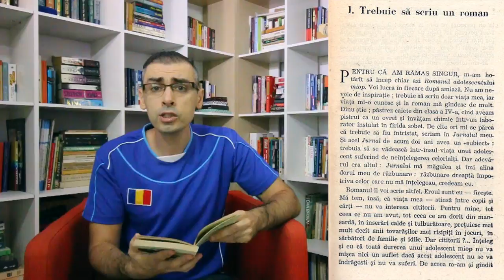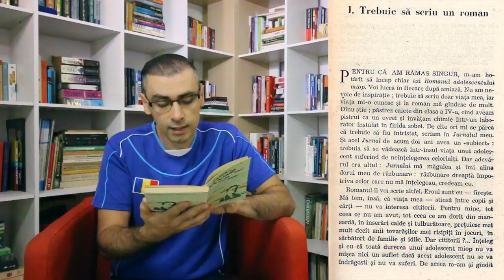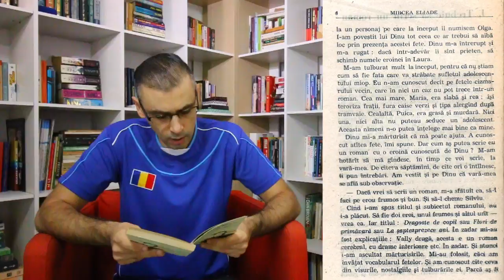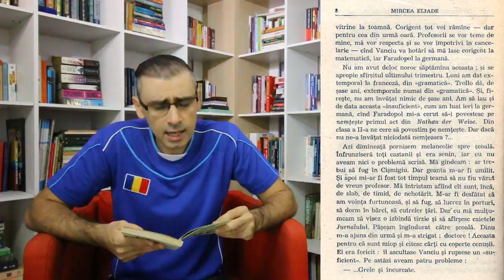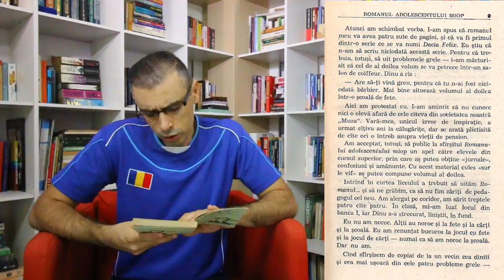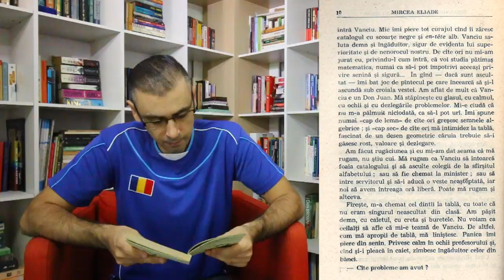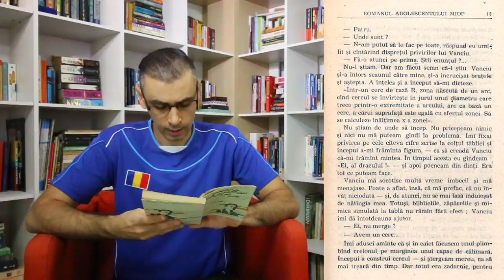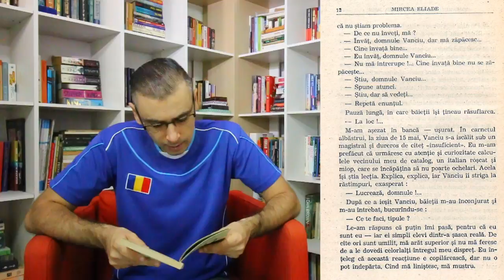ROMANUL ADOLESCENTULUI MIOP by MIRCEA ELIADE | Romanian Reading Lesson for Advanced Learners #10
ROMANIAN HUB is the Ultimate Romanian Language Learning Portal which brings you fun, informative, and engaging video lessons.

In Episode #10 of Romanian Reading Lesson for Advanced Learners I will read from “Romanul adolescentului miop" / “Diary of a Short-Sighted Adolescent” by Romanian writer Mircea Eliade (Chapter 1).